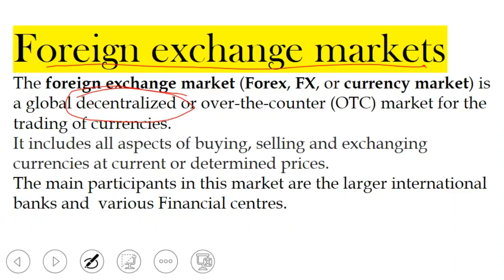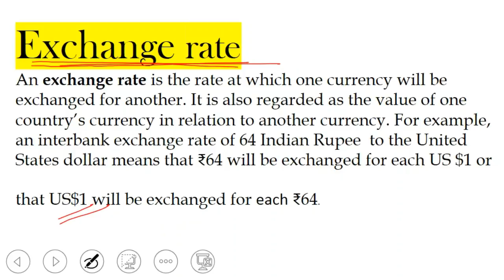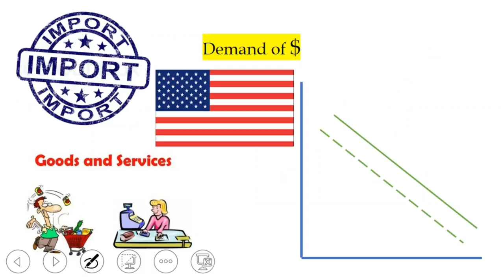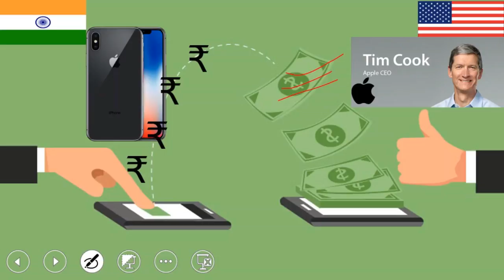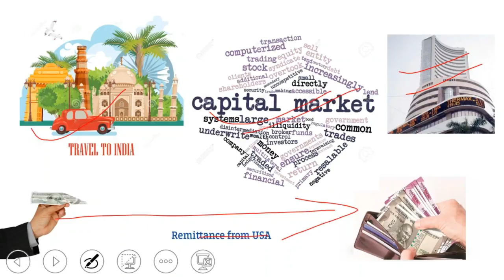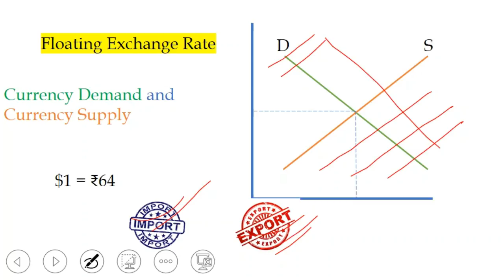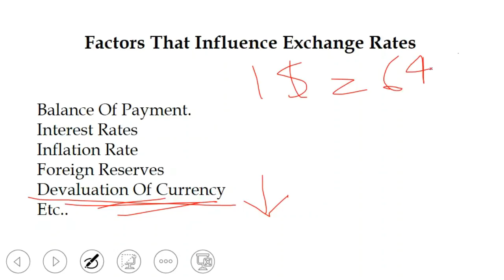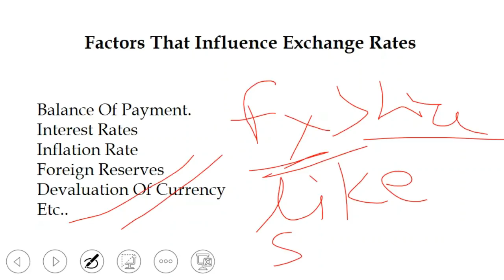What is Foreign Exchange in Hindi विदेशी विनिमय क्या है,क्यों रूपए की कीमत डॉलर के बराबर नहीं होती?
Foreign Exchange.
Foreign exchange, or Forex, or FX is the conversion of one currency into that of another.
Foreign exchange markets
The foreign exchange market (Forex, FX, or currency market) is a global decentralized or over-the-counter (OTC) market for the trading of currencies.
It includes all aspects of buying, selling and exchanging currencies at current or determined prices.
The main participants in this market are the larger international banks and  various Financial centres.
Exchange rate
An exchange rate is the rate at which one currency will be exchanged for another. It is also regarded as the value of one country’s currency in relation to another currency. For example, an RBI exchange rate of 64 Indian Rupee  to the United States dollar means that ₹64 will be exchanged for each US $1 or that US$1 will be exchanged for each ₹64.
Spot Exchange Rate - The spot exchange rate refers to the current exchange rate.
The forward exchange rate-  The forward exchange rate refers to an exchange rate that is quoted and traded today but for delivery and payment on a specific future date.
1 Fixed Exchange Rate
2 Floating Exchange Rate
Factors That Influence Exchange Rates
Balance Of Payment.
Interest Rates
Inflation Rate
Foreign Reserves
Devaluation Of Currency
Etc..